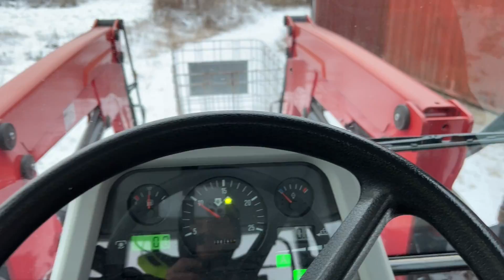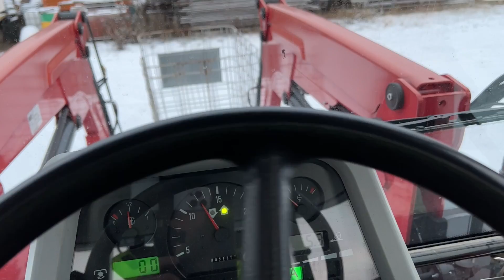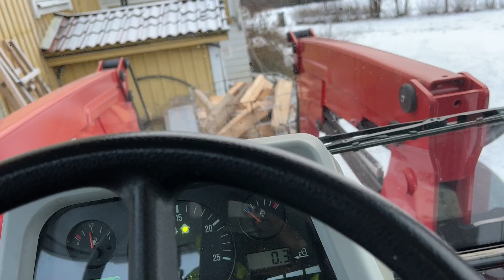So I got sick..